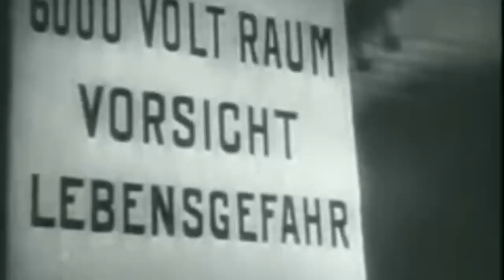The HORRIFIC Executions Of The Women Of Auschwitz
During the Second World War, thousands of women found themselves taken from their homes and families and were deported to concentration camps. The largest camp established by the SS and the Third Reich was Auschwitz in Poland, and inside Auschwitz over 1 million people were killed. It was a site of depravity, and the women's camp there was known for being horrific in it's conditions and the guards were very brutal. Thousands of women never made it through the gates of Auschwitz as when they arrived to the camp with their children they were executed and exterminated straight away, being selected to go to the gas chambers.

But inside of the women's camp, there was a large amount of disease and suffering. There was said at one point to be one toilet between 30,000 women and also there was a lack of clean water and food. Thousands of women died from disease, starvation, execution and brutality at the hands of the guards. Female guards such as Irma Grese, Elisabeth Volkenrath and Maria Mandl worked there and were known for killing prisoners with their bare hands, and for setting their dogs onto prisoners. When the camp was liberated, many women were found inside of the camp who were suffering, but many of the stories of the women of Auschwitz remain untold.

Join us today as we look at, 'The HORRIFIC Executions Of The Women Of Auschwitz.'